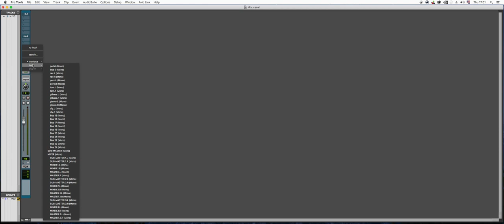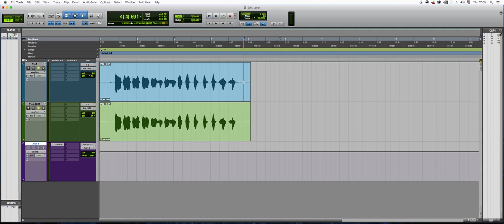08 BUS NO PRO TOOLS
08 BUS NO PRO TOOLS